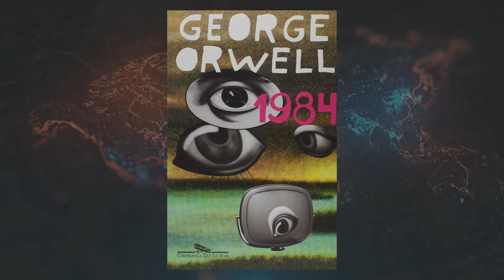Ponte simbólica: o rio levou e o povo refez, sem governo - Alexandre Garcia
O quadro "De Brasília, Alexandre Garcia" vai ao ar de domingo a quinta, por volta das 20h30. Abordo os principais temas no universo da política e economia no Brasil e no mundo. Trago análises para você, que não quer ficar por fora do que acontece no nosso país.

"Bastidores das rádios" vai ao ar de segunda a sexta, às 13h30. O quadro traz um versão reduzida do comentário da noite anterior que vai ao em 300 rádios pelo Brasil.

Semanalmente, escrevo para 38 jornais e faço a leitura do artigo com análises no quadro "Entrelinhas", que vai ao ar aos sábados, às 12h.